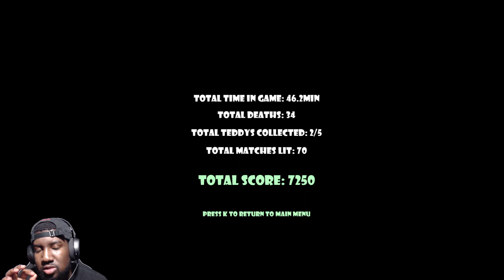MIND EYES GAMEPLAY!! | DARK SCARY GAME!!!!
This was one of the most scariest games I played so far.